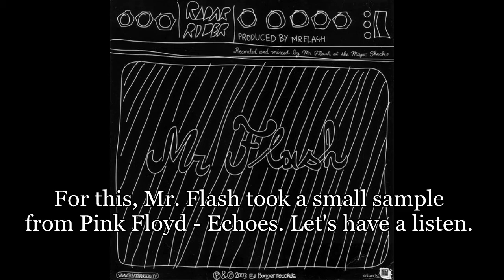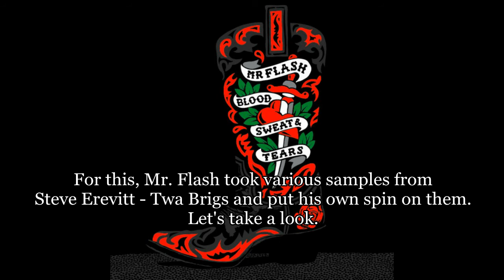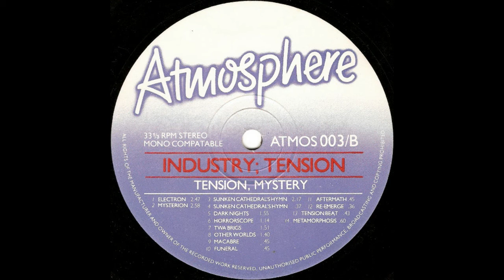The Sampling of Mr. Flash (Part 1)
NOTE: I made a mistake with the Dirty Bossa Nova sample, see the pinned comment for the correction.

So it seems 'The Sampling of Crydamoure' was quite successful. Which is good, cause I spent a long time working on that. Thank you guys so much for all of positive feedback. I plan to make more of these videos in the future, but keep in mind I will be uploading different videos as well, so don't be discouraged when I do.

In this video, I cover the samples used by one of my favorite musicians, Mr Flash. I think he's a very underrated artist, so hopefully this video brings him some more attention. I hope you enjoy the video!

A few things to keep in mind:
-None of my recreations are perfect.
-Some of these tracks don't use direct samples, but rather interpolations (meaning were re-recorded, serving more as an inspiration).
-I'm not trying to shame Mr Flash for the use of these samples. He is one of my favorite artists ever.
With that said, I wanna thank you guys for watching.